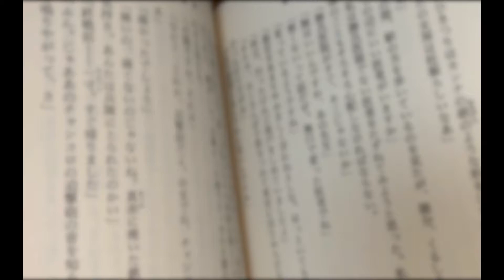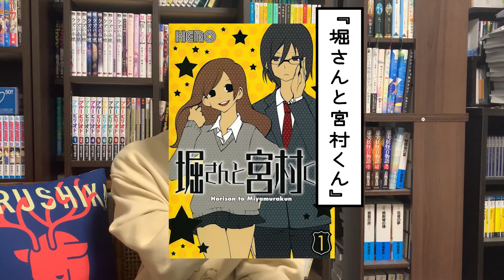僕たちの青春のバイブル『堀さんと宮村くん』を今こそ読み直したい。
中高時代、布団に潜って携帯電話の小さな画面で読解アヘンを読み漁っていたのを思い出します。
思えば、物語を読んでいて自分の生きづらさみたいなものをぴたりと言い当てられたのは、この作品が初めてだったかもしれません。
友達とか、恋愛とか、よくわからなかったけれど、実はみんなよくわかっていなくて、わからないなりに生きているのだということを教えてくれた。
それが当時の僕にはすごく救われるものだったように思います。
今回改めて読み返すと、今だからこそ見えるところもあり、逆に当時の布団の中で感じた興奮は感じられないのかと思うと、少し寂しい気持ちにもなりました。
僕も多少は大人になっているのかな。